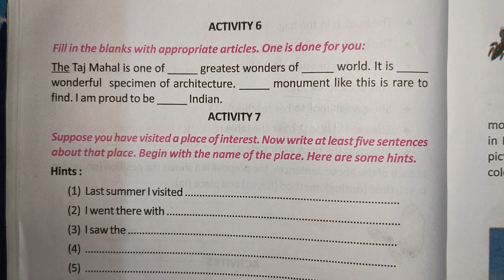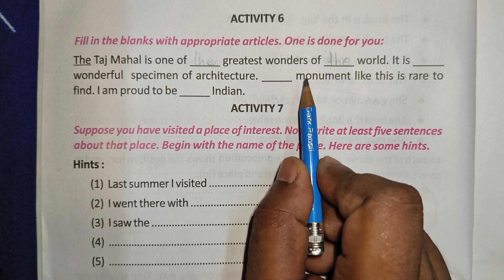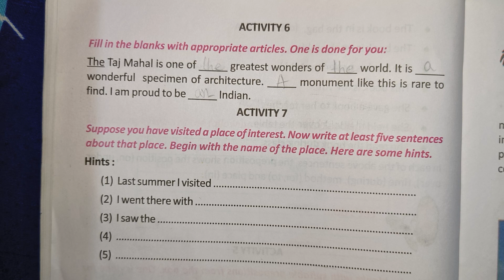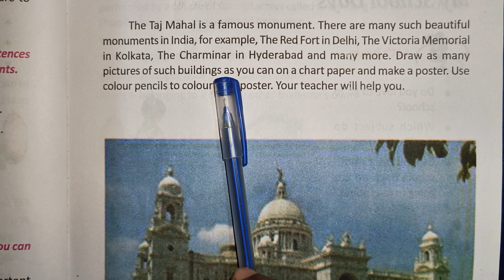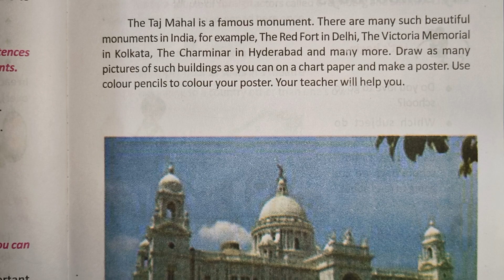Class 5 English Butterfly page 52 & 53// পঞ্চম শ্রেণির ইংরেজি পৃষ্ঠা 52 এবং 53